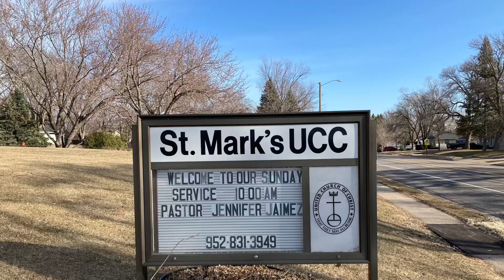Worship Service April 14, 2024